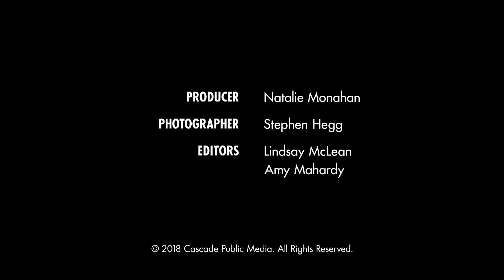A Pas de Deux, With Wheelchair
How a former gymnast, now paralyzed and using a wheelchair, discovered dance and choreography. See the full story